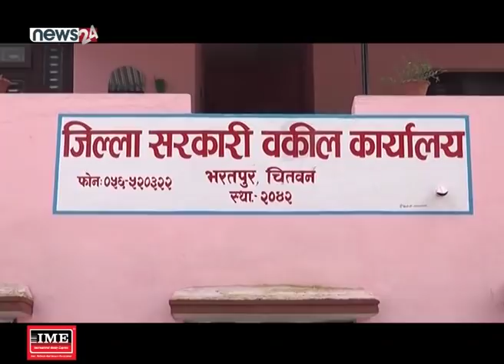रवि लामिछाने र युवराज कँडेल किन आज छुटेनन् ? दिनभर चितवन अशान्त, दर्जनौं अश्रुग्यास प्रहार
रवि लामिछाने र युवराज कँडेल किन आज छुटेनन् ? दिनभर चितवन अशान्त, दर्जनौं अश्रुग्यास प्रहार - POWER NEWS